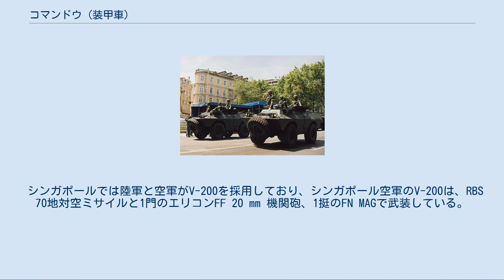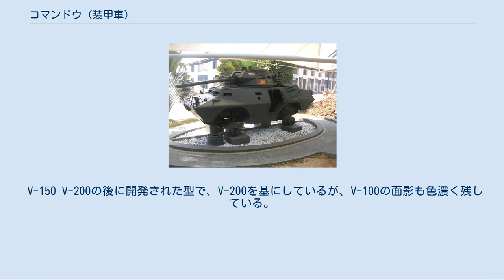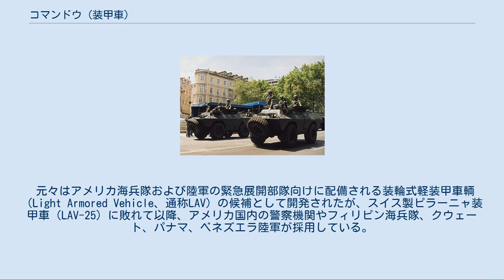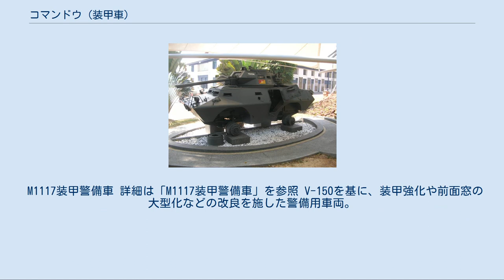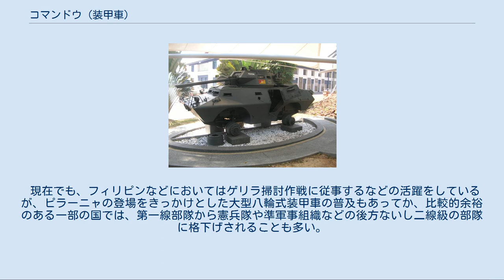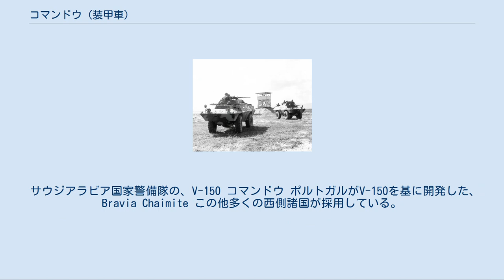コマンドウ (装甲車)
コマンドウ（Commando）は、アメリカ合衆国のキャデラック・ゲージ社が設計した、四輪式の水陸両用軽装甲車である。
 コマンドウ装甲車は、装甲兵員輸送車や戦場救急車、対戦車車両、自走迫撃砲などのさまざまな用途に使用できる。
 コマンドウ装甲車の初期型であるV-100装甲車は、1960年代初頭にキャデラック・ゲージ社のTerra-Space部門で設計が開始された。
1963年に試作車が完成し、翌1964年にはM706として制式採用され、量産が開始された。
 この車両は四輪式であり、M34 トラックと同じ車軸を使用している。
水上浮航能力も有しているが、車体後部にスクリューやウォータージェットは装備しておらず、車輪の回転によって推進力を得ている。
 エンジンは、M113装甲兵員輸送車の初期型にも搭載されたクライスラー社製のV8 ガソリンエンジンであり、5速手動変速機を通して車輪に動力を伝達する。
この組み合わせによって、V-100は整地上で時速100km、水上で時速4.8kmを出すことができた。
変速機に関しては、比較的早期に自動変速機に切り換えられた。
 コマンドウ装甲車の車体は、前部に操縦席と助手席があり、小さな防弾ガラス越しに前方視界を確保するが、上部ハッチを開けてそこから頭を出すこともできる。
 車体中央部には兵員区画があり、ここに兵員や各種の兵装を搭載する。
左右にはドアが設けられており、上半分を後方に開き、下半分を下方に開いてステップ代わりに乗降する。
 車体後部の左側にはエンジンと変速機が収められており、後方に突出して上部に向いた排気管があるほか、後部右側にも兵員乗降用のドアがある。
 装甲板は、Cadaloyと呼ばれる積層構造の装甲板であり、軽量化を念頭に置いて設計されたため、あまり装甲は厚く無いが、砲弾の破片や7.62mm弾までの小火器の銃撃には耐えることができる。
 コマンドウ装甲車には、さまざまな兵装を搭載することが可能である。
 一人乗り砲塔に連装で搭載。
 二人乗り砲塔に搭載 車体に直接搭載 装甲兵員輸送車として使用する場合は、車体上に供えられたピントルマウントに1挺の7.62mm機関銃か12.7mm重機関銃、40mmグレネードマシンガンを装着して使用するほか、車体の左右2ヶ所ずつに設置された銃眼からの射撃も可能である。
 この他にも、国内治安任務用に放水銃や催涙ガス弾発射用グレネードランチャーを装備した砲塔もある。
 V-200 V-100を大型化した型で、アメリカ陸軍の5t トラックから多くの部品を流用している。
シンガポール軍からの発注に基づいて生産され、シンガポールでのみ採用された。
 シンガポールでは陸軍と空軍がV-200を採用しており、シンガポール空軍のV-200は、RBS 70地対空ミサイルと1門のエリコンFF 20 mm 機関砲、1挺のFN MAGで武装している。
 近い将来、V-200はテレックス装甲兵員輸送車（Terrex）に更新される予定。
 V-150 V-200の後に開発された型で、V-200を基にしているが、V-100の面影も色濃く残している。
最大のユーザーはサウジアラビア国家警備隊である。
搭載エンジンは、ガソリンエンジンとディーゼルエンジンのどちらかを選択することができる。
 V-150Sと呼ばれる派生形があるほか、ポルトガルではV-150を基にしたChaimiteと呼ばれる車両が生産されている。
 LAV-300 詳細は「LAV-300」を参照 V-150を基に開発された六輪式装甲車で、エンジン配置が車体の後部左側から前部右側に移転されるなどの改良が行われている。
車輪は、前の1軸2輪のみで操向し、後ろ寄りにまとめられた2軸4輪は操向しない。
 兵装は基本的にV-100/V-150のものを流用可能であるが、車体容積の拡大と車輪数増加に伴う安定性向上により指揮通信車への改造や120mm迫撃砲の搭載などにより幅広い用途に使用可能となった。
ただし、防御力についてはV-100/V-150とほぼ同水準である。
 元々はアメリカ海兵隊および陸軍の緊急展開部隊向けに配備される装輪式軽装甲車輌（Light Armored Vehicle、通称LAV）の候補として開発されたが、スイス製ピラーニャ装甲車（LAV-25）に敗れて以降、アメリカ国内の警察機関やフィリピン海兵隊、クウェート、パナマ、ベネズエラ陸軍が採用して...